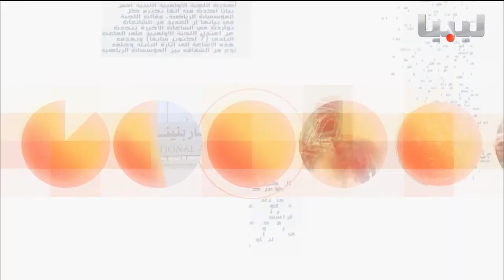برنامج خبر وبعد يوم16 02 2017